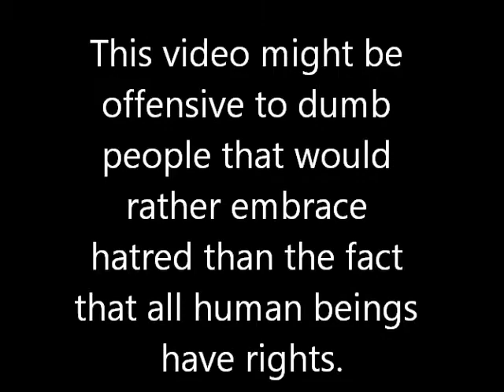Hurricane Sandy & A Douchebag Preacher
I do hope that everyone that was in the storm's path is safe, dry, warm, and alive.  I also hope that ignorant jackass people like this preacher can stop the storm of hatred in their hearts for five minutes to see that they are spreading the wrong message entirely in the name of the Lord.